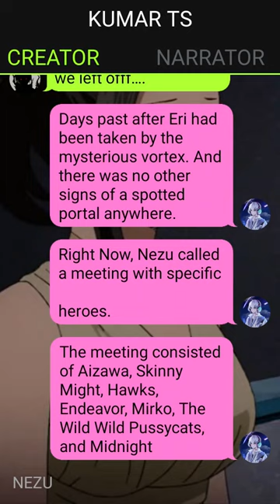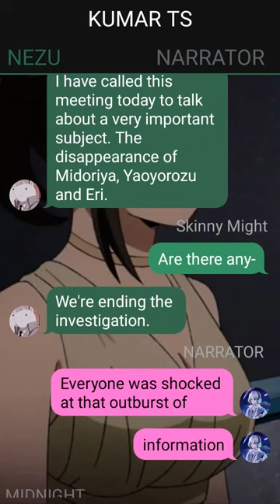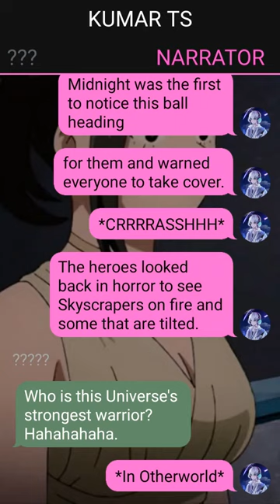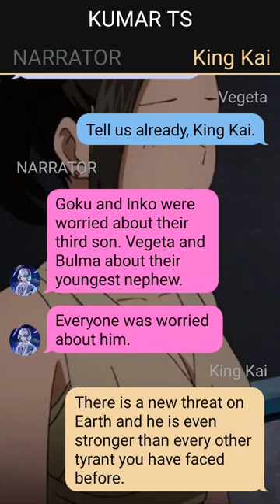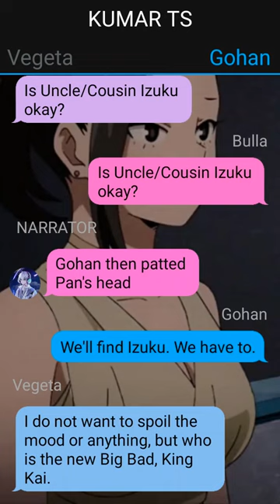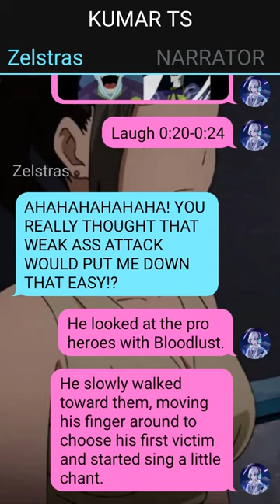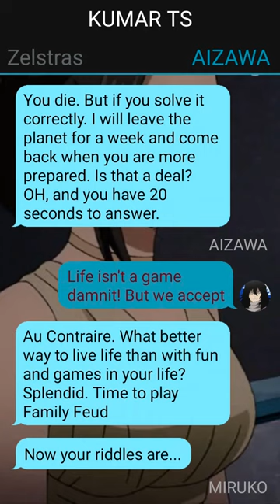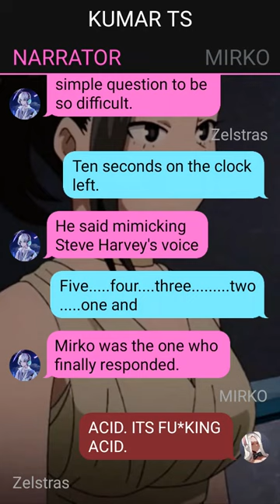Op Quirkless Betrayed Saiyan Deku X Momo's Zombified Journey//pt~2//Deku Texting Story//oneshot